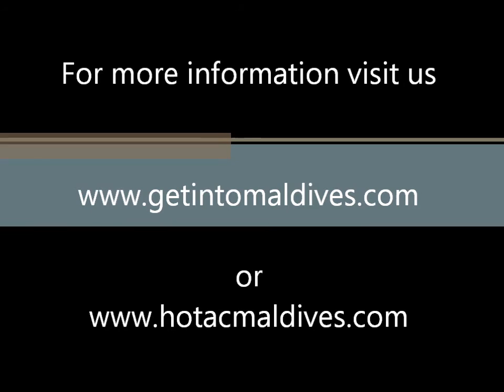Ayada Maldives Photo Galary by Get Into Maldives Travels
"Get Into Maldives" - a specialist travel organiser registered under the law of Republic of Maldives, offering all holiday needs, flight handling and maritime services in Maldives. We have a wealth of experience that rather compliments our youthful enthusiasm for travel to these exciting coral islands surrounded by the white sandy beaches and crystal clear seas.

AYADA MALDIVES

Ayada Maldives is a brand new luxury resort located amidst a pristine reef within the southern rim of the Gaafu Dhaalu Atoll in the southern Maldives, 268 miles south of the capital Male. The island based resort occupies approximately 15 hectares of undisturbed and indigenous vegetation and offers uninterrupted views of the breath taking Maldivian landscape. Ayada Maldives is committed to providing all visitors an authentically luxurious journey of the very finest on offer in the Southern Maldives.

Nestled within the lush vegetation of the island, guests can avail themselves to a variety of dining experiences found in the seven restaurants; each offering a unique culinary experience, an extensive 3500 sqm AySpa & Health Club by ESPA, a renowned dive and watersports center managed by Dive Kingdom, Kids Club and tailor made experiences that will showcase the destination highlights of the Southern Maldives.

Given Ayada Maldives unique location within the central region of the reef, the island is surrounded by long stretches of white sandy beaches and a crystal clear shallow lagoon; an ideal setting to simply relish the uninterrupted views of the Indian Ocean or to discover an myriad of exceptional and abundant marine life. Proximity to the southern tail of the reef makes this a perfect destination for diving and surfing enthusiasts who are keen to explore a unique and undisturbed seascape.

An unforgettable and indulgent journey of luxurious pampering awaits you at Ayada Maldives. Savor the infinite viewsof the spectacular sunsets,delight in the magnificent coral reef, unwind with rejuvenating spa treatments, revel in the long stretches of pristine beach, partake in authentic Maldivian experiences or simply relax with the impeccable personalized service by your Butler.

AYADA MALDIVES HAS BEEN DEVELOPED BY THE AYDENIZ GROUP FROM TURKEY, AND HAS BEEN RECOGNIZED BY THE WORLD TRAVEL AWARDS AS EUROPE'S LEADING TOURISM DEVELOPMENT COMPANY AND ASIA'S LEADING INWARD TOURISM DEVELOPMENT COMPANY.

"Founded in 1975 by civil engineer Ahmet Aydeniz, the Aydeniz Group's primary focus was to be a leading player within Turkey's construction and contracting sector. With the sheer perseverance and dedication of its valued employees since inception, coupled with the working discipline guided by the company principles set out by Ahmet Aydeniz, the group has consistently progressed through the decades and has expanded its operations immensely. Today, the Aydeniz Group is honored to have become a global organization with over 1500 dedicated individuals and numerous investments in the construction, tourism, food & agriculture and stockbreeding sectors."

Otel Ayada Maldives videolarını arıyorsanız, Otel Ayada Maldives Gaafu Alif Atol videolarına bu sayfada bakabilirsiniz. Eğe Otel Ayada Maldives video çekimleriniz varsa, buradan ekleyebilirsiniz. Bilgi edinme aşamasında mısınız? Şuradaki: Maldivler tüm konaklama tesislerine bak. Şuradaki: Maldivler, tüm geceleme seçeneklerine bak. Şurayı: Ayada Maldives, Otel şuradaki:Gaafu Alif Atol diğer konaklama tesisleriyle karşılaştır.